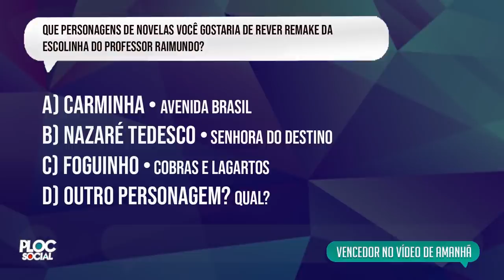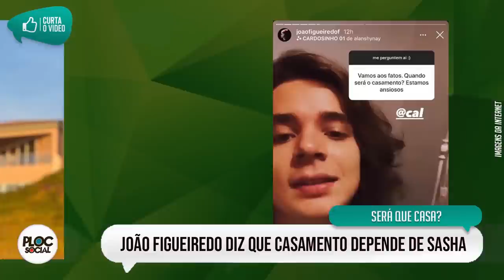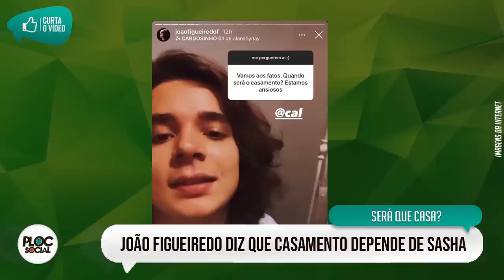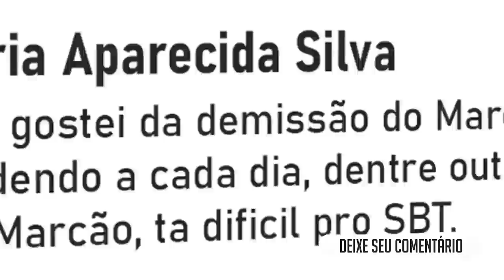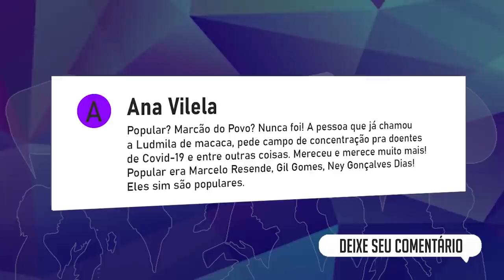GRANDE ÍDOLO SE FOI • ANGÉLICA GRANDE SUSTO • NOVAS DEMISSÕES NO SBT • ATRIZ DA GLOBO SAI DO ARMÁRIO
• Paolla de Oliveira se assume bissexual,
• Angélica sobre assalto do pai emocionante (video),
• Demissões do SBT Raul Gil Carlos Nascimento e Marcão do Povo,
• Se Joga na Globo
• Lacombe e Volta da Ana Maria Braga e mais você,
• Casamento do Sasha com João Figueiredo,
• Filha da Xuxa vai casar,
• Escolinha do Professor Raimundo e personagens,
• Opinião dos assinantes do YouTube Ploc Social,
• Eddie Van Hallen,

Siga o @Ploc Social